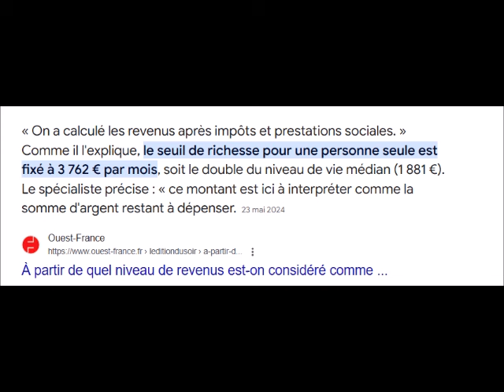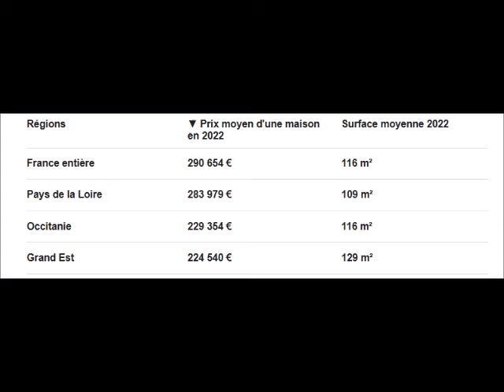12 Coups de Midi Emilien est devenu tres riche ce qu'il va faire de ses gains